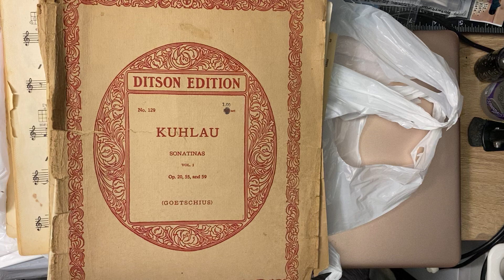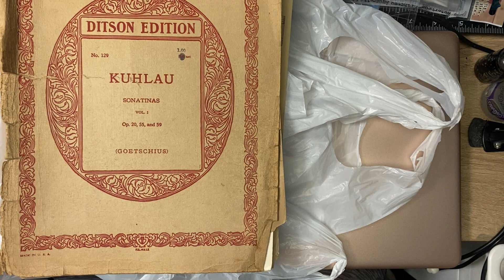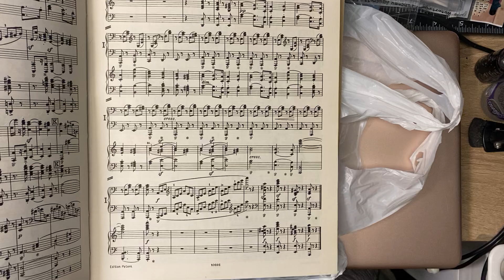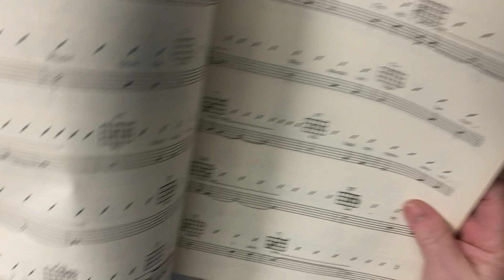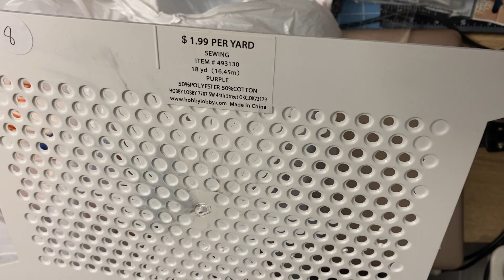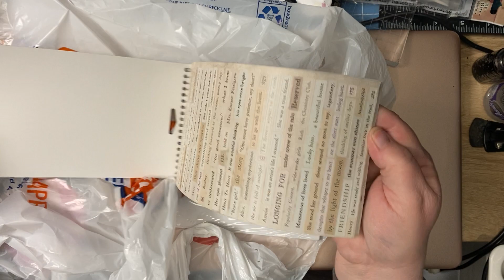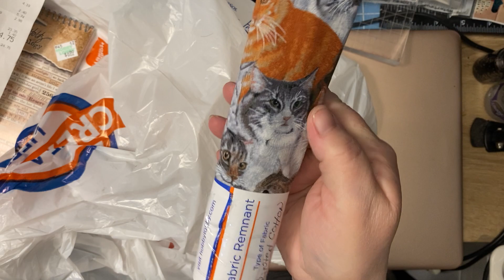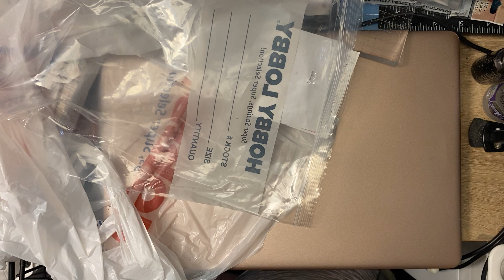Hobby Lobby with Benny Bobbie haul